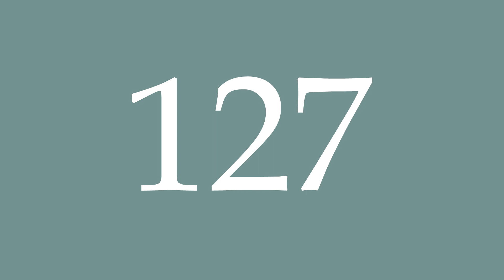How to Pronounce ''127'' Correctly in French